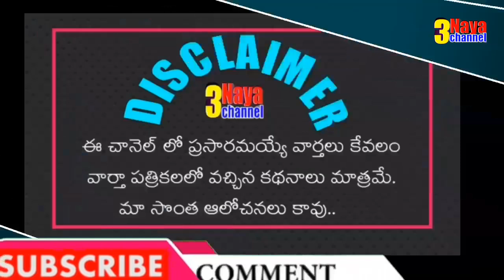ప్రభుత్వ ఉద్యోగులపై షాకింగ్ కామెంట్స్. Shocking Comments on AP Govt Employees by Janasena Presiden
11TH PRC
11th prc fitment and basic pay details
11th prc telangana latest news
11th prc andhra pradesh
11th prc telangana
prc andhra pradesh latest news
11th prc ap latest news 2019
11th prc telangana latest news today
11th prc telangana
11th prc fitment table
11th prc fitment and basic pay details
11th prc latest news
11th prc in andhra pradesh 2019
11th prc telangana latest news 2019
ana latest news 2019
11th prc ap
11th prc fitment and basic pay details pdf
11th pay revision commission
11th pay revision commission andhra pradesh
11th pay commission andhra pradesh
11th pay commission
11th pay SCALES
11th pay commission expected pay scale
11th prc ap latest news 2019
interim relief